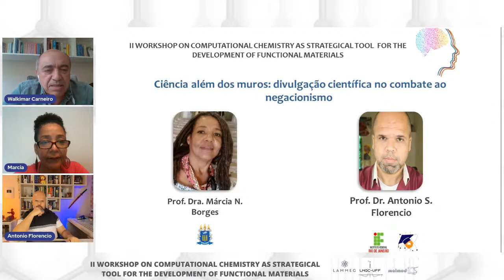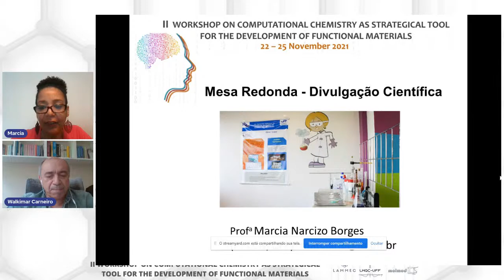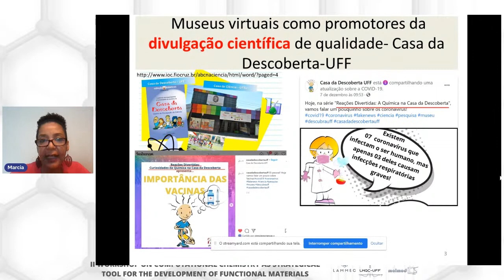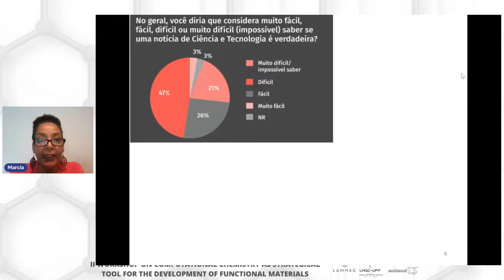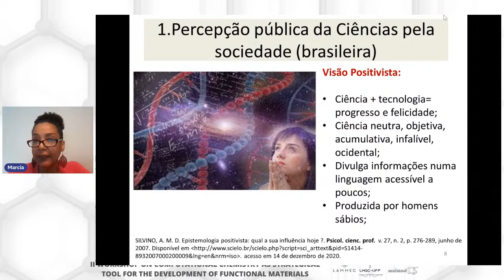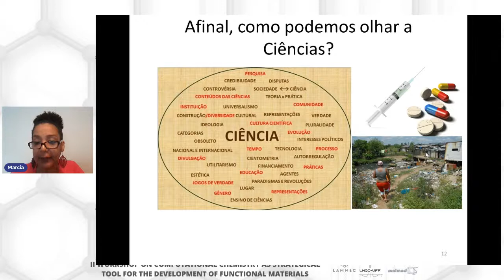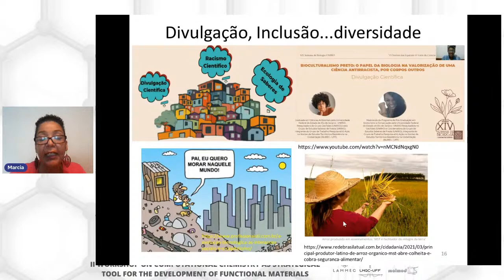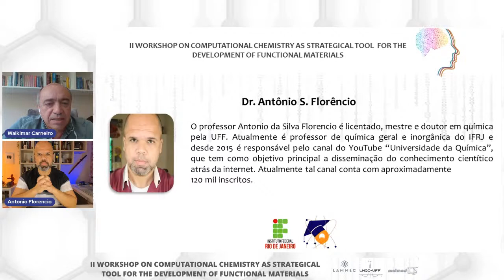CompChem2021 - Day 4 - Session 1 (Round Table)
Schedule:

11:00 - 12:30
ROUND TABLE: Ciência além dos muros: divulgação científica no combate ao negacionismo
Prof. Marcia N. Borges
Prof. Antonio S. Florencio